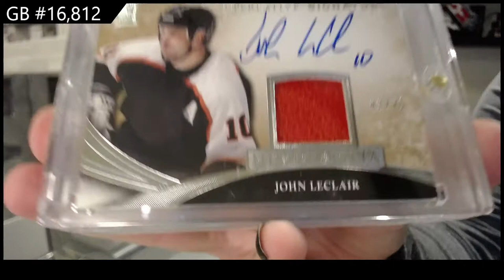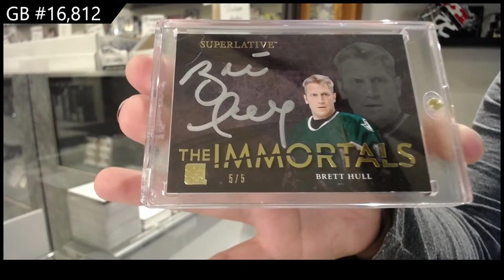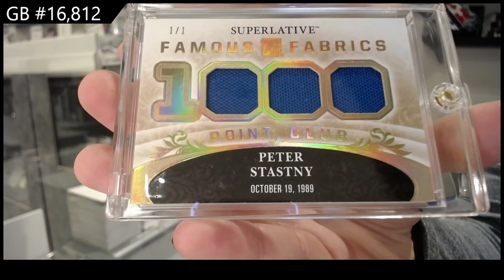15-16 Leaf Superlative Hockey Box Break - C&C GB #16,812